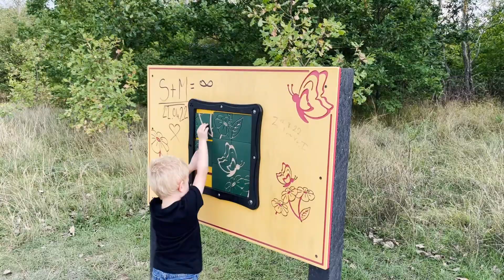Pugneys country park